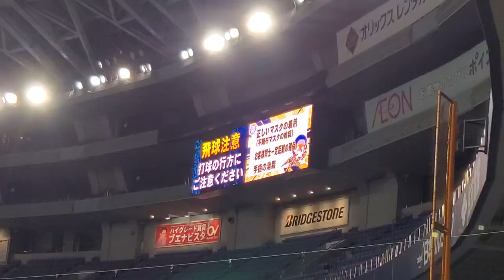20230312 到着！開門しました @京ｾﾗﾄﾞｰﾑ大阪･ﾚﾌﾄ外野 ｵｰﾌﾟﾝ戦